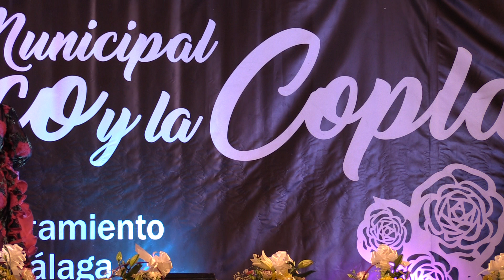LOLA GARCÍA, DE MÁLAGA, CINCO FAROLAS, FINAL COPLA EN FERIA DE MÁLAGA 2023 PRES. C. LÓPEZ Y PEPELU.